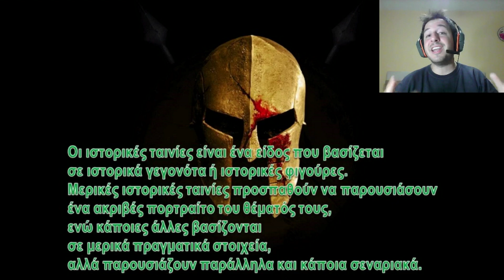Οι 10 καλύτερες ιστορικές ταινίες / Top 10 history movies of all time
Είναι ώρα για τις 10 καλύτερες ιστορικές ταινίες στην ιστορία του κινηματογράφου! Απολαύστε!!!

It's time for the 10 best historical movies in the history of cinema! Enjoy!!!